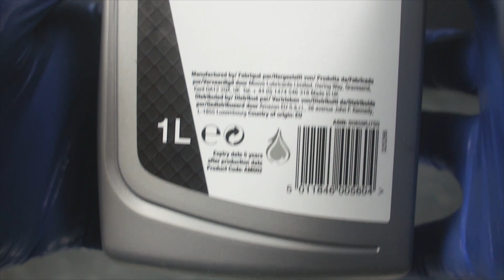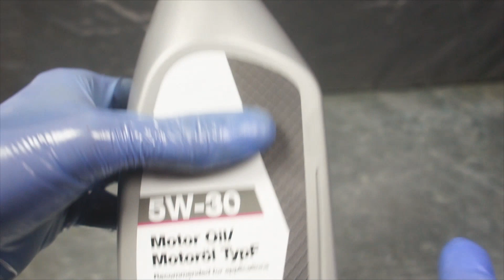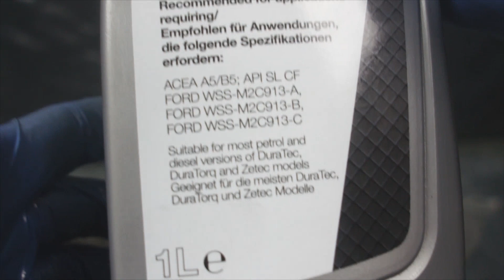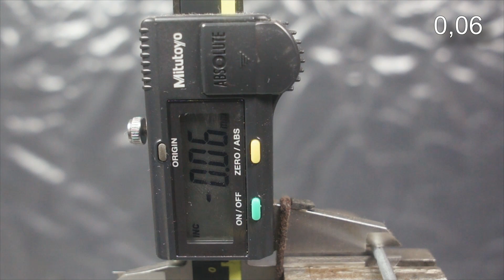AmazonBasics 5W30 TypF Jak skutecznie olej chroni silnik?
@Piotr Tester ​

Badanie oleju silnikowego AmazonBasics 5W30 TypF
Runda 0 - test w temperaturze normalnej

Nowa próbka jest poddawana tarciu metal o metal pod obciążeniem 1kg przez czas 5 minut. Następnie dokonywane jest pomiar średnicy próbki w najniższym jej punkcie. Każda nowa próbka ma średnice 2,92. Im wynik jest niższy tym lepiej.

Wynik: 0,06

Olej do testu przesłał Pan Paweł. Dziękuje